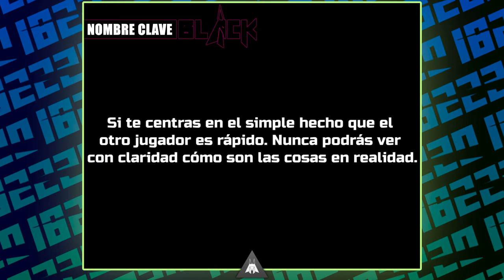NFSU2 │ No te quedes con el simple hecho de que son rápidos │ NOMBRE CLAVE BLACK #9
Importante recalcar que este jugador se nota que juega es por diversión así que no lo juzgo de mala forma. Pero sirve de ejemplo para que te des cuenta que el hecho de que algunos sean rápidos eso no los califica como legales.

NOMBRE CLAVE son carreras hechas de incognito. Para poner a prueba dynos, autos y ver como se comportan ciertos jugadores sin que sepan que soy yo.